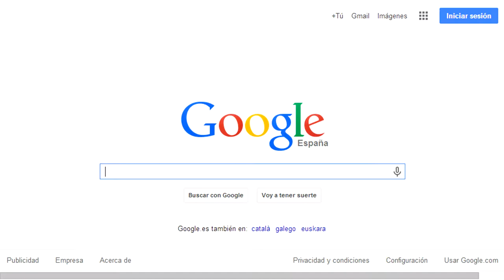Musicosas - En que se parece Vivaldi a..... ¿¡Fray tormenta??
Demo de proyecto musicosas